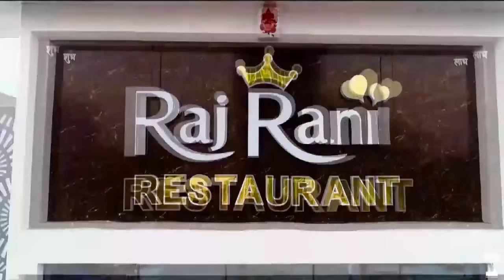अज्ञात वाहन की टक्कर से विद्युत पोल हुआ क्षतिग्रस्त